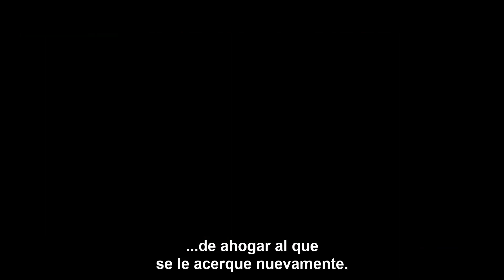The Siren (2020) | Tráiler Oficial Subtitulado | Película De Sirenas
Tráiler Oficial Subtitulado De The Siren (2020)

Según las leyendas eslavas, una rusalka es una ninfa acuática demoniaca. Un hombre que llega a una cabaña en el bosque a pasar unas vacaciones tendrá un encuentro con una de ellas.

Género: Terror, Fantasía.

Elenco: Margaret Ying Drake, MacLeod Andrews, Evan Dumouchel.